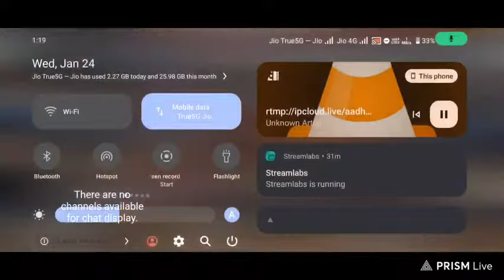🔴 LIVE Alanganallur Keelakarai Jallikattu 2024 | அலங்காநல்லூர் கீழக்கரை ஜல்லிக்கட்டு நேரலை 2024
Alanganallur Keelakarai Jallikattu LIVE 2024 | அலங்காநல்லூர் கீழக்கரை ஜல்லிக்கட்டு 2024 நேரலை
Alanganallur Jallikattu 2024 | தயாராகும் அலங்காநல்லுார்  ஜல்லிக்கட்டு 2024